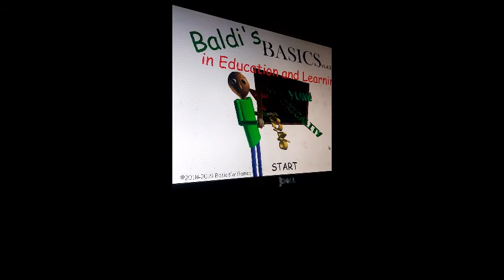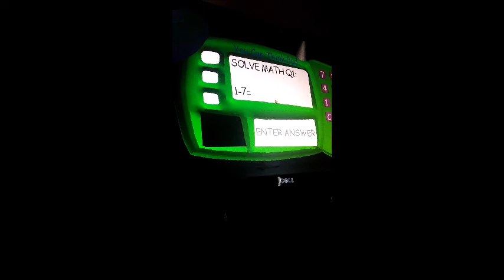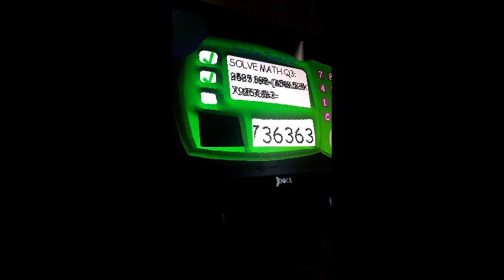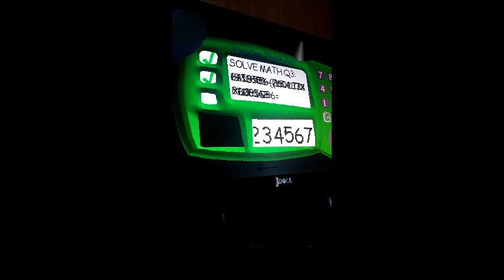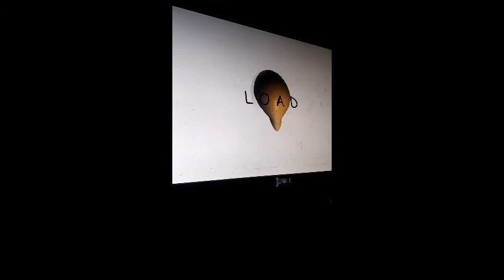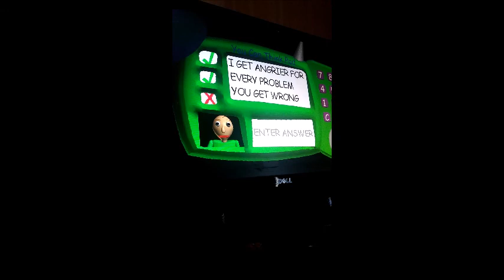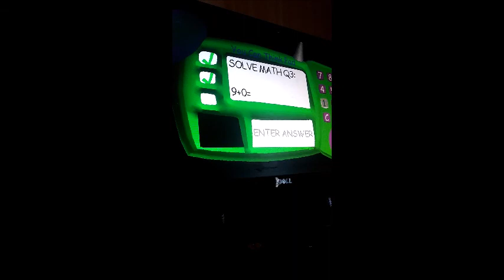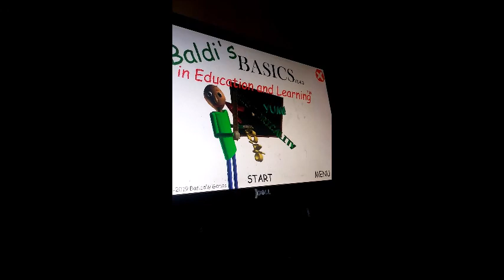We continue Mr Baldi's class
we come to part 3 of baldi's basics